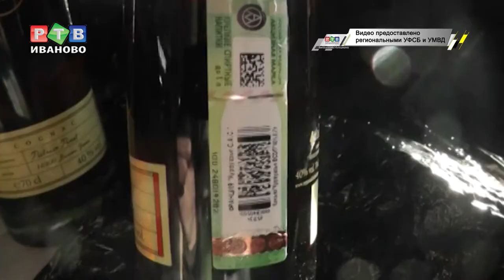100 тысяч подделок